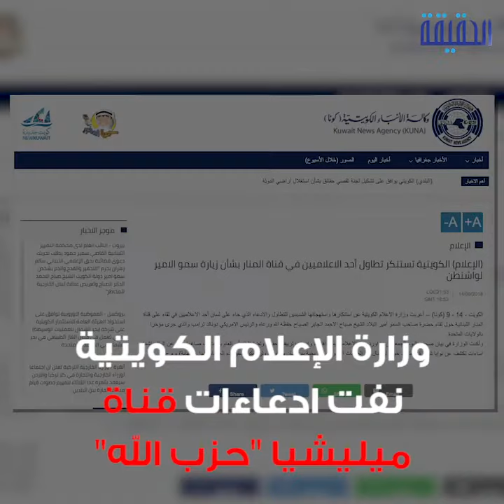الحقيقة | "حزب الله" يورط لبنان!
-أذرع حزب_الله الإعلامية تتطاول على أمير_الكويت وتورط
متى تلتزم لبنان بسياسة النأي_بالنفس؟
ــــــــــــــــــــــــــــــــــــــــــــــــــــــــــ
تابعنا على مواقع التواصل الإجتماعي: